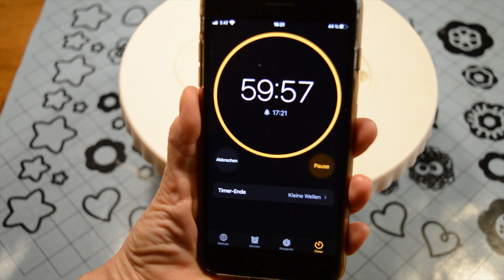OVAKVE KROFNE JOS NISTE PROBALI//VENCIC KROFNE//DONUTS//KRAPFEN//2021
Dobro dosli na moj kanal .Za danas sam spremila jedan fantastican recept za krofne .Obratite paznju na koji uvijam testo .Krofne su dekorativne i preukusne .Testo je bozanstveno , tako meko i vazdusasto .Od ove mere dobijamo 12 krofni , ako zelite mozete napraviti duplu meru jer su planule brzinom svetlosti .MALA NAPOMENA U SECER SAM STAVILA 1VANIL SECER I MALO CIMETA u videu sam zaboravila da naglasim da sam stavila vanil secer.Isprobajte ovaj recept i uzivajte!!Sve vas pozdravljam ...do novog druzenja vasa Deco Veca!!
Ako vam se dopao ovaj recept
➡️OSTAVITE MI LAJK
➡️ZAPRATITE MOJ KANAL POTPUNO JE BESPLATNO

RECEPT:
400 gr. brasna
200gr. mleka
40 gr. secera
40 gr. putera
20 gr. kvasca
1 jaje
malo soli

ZA POSIPANJE:
secer, vanil secer i cimet

RECIPE::
400 gr. flour
200gr. milk
40 gr. sugar
40 gr.butter
1 egg

sugar, vanil sugar cinnamon